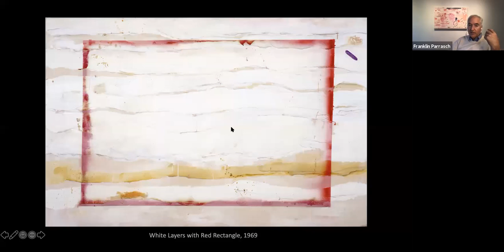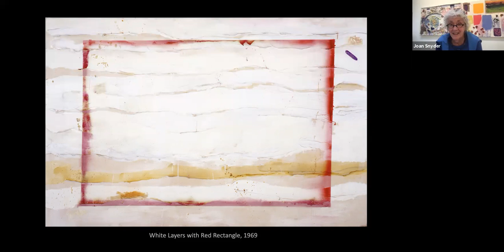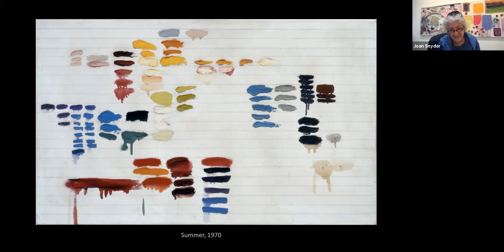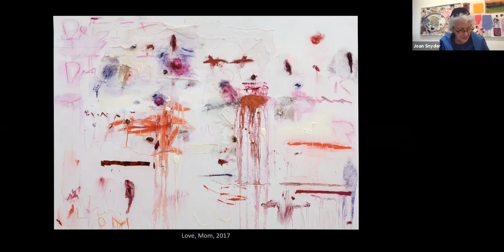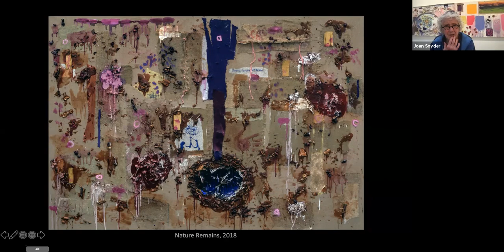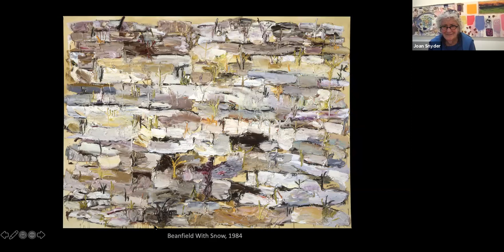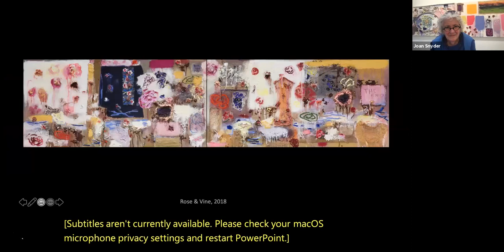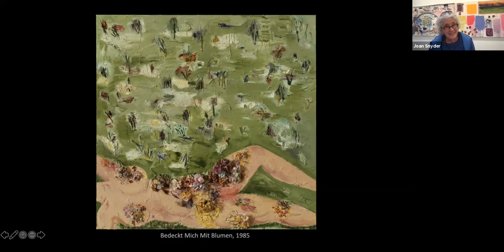Byrdclliffe Forum Presents: Joan Snyder April 8, 2021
Woodstock Masters: Joan Snyder, April 8, 2021
Byrdcliffe Forum artist talk with Joan Snyder interviewed by Franklin Parrasch